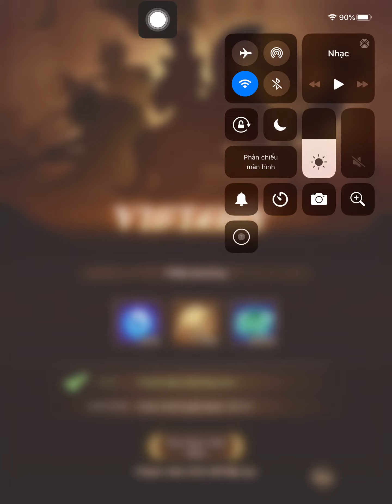Game AFK map 32-9 main Wukong (Legend)